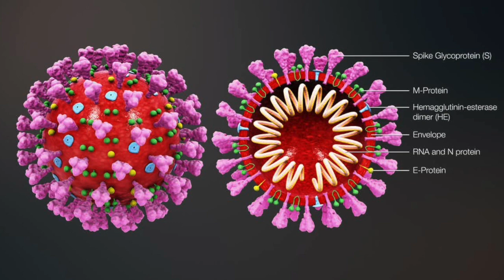കൊറോണ- കിരീടംവച്ച രാജാവിനെ തളയ്ക്കാനാകുമോ? Dr.ദീപാറാം | Part 1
ശാസ്ത്ര ഗവേഷകയും ,അദ്ധ്യാപികയും, പ്രശസ്ത ഇന്തോ ആസ്ട്രേലിയൻ എഴുത്തുകാരിയും, ചിത്രകാരിയുമായ ശ്രീമതി. ദീപ റാമാണ് ഇന്ന് ArticleI9- Art of freedom ത്തിൽ കൊറോണ വൈറസിനെ കുറിച്ച് ശാസ്ത്രീയവും ചരിത്രപരവുമായി വിശകലനം ചെയ്യുന്നത്. ഇതിൻ്റെ ആദ്യ ഭാഗം സമർപ്പിക്കുന്നു. സംശയങ്ങളും സംവാദങ്ങളും പ്രതീക്ഷിക്കുന്നു... കമൻ്റ് ബോക്സിൽ കൃത്യമായും അഭിപ്രായം രേഖപ്പെടുത്തുമല്ലൊ...